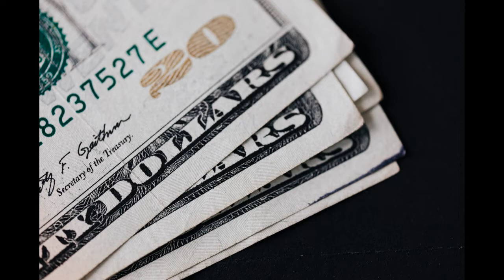GUIDED MEDITATION| WEALTH AFFIRMATION TO ATTRACT MONEY AND PROSPERITY